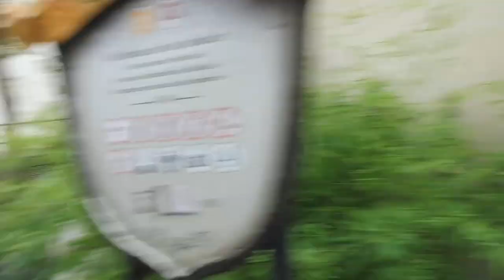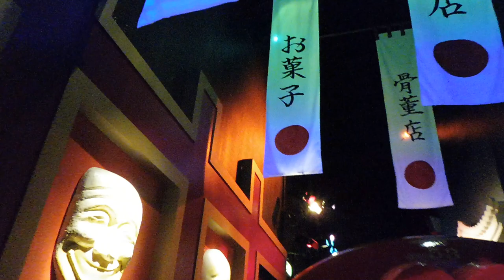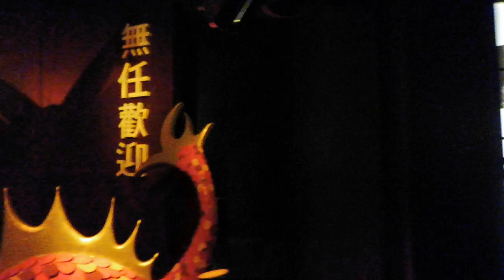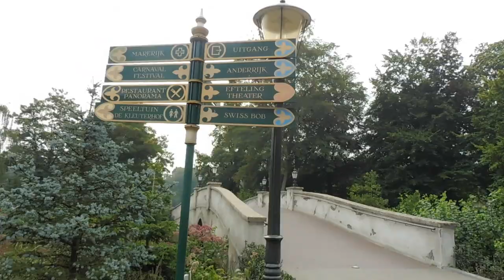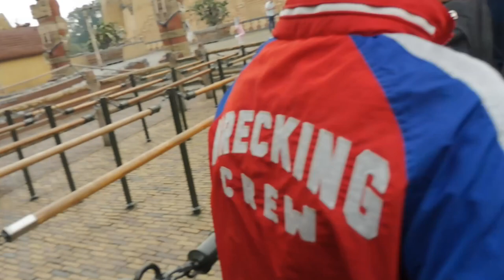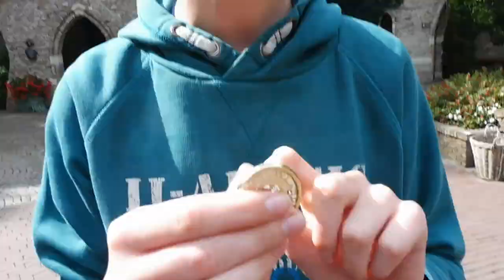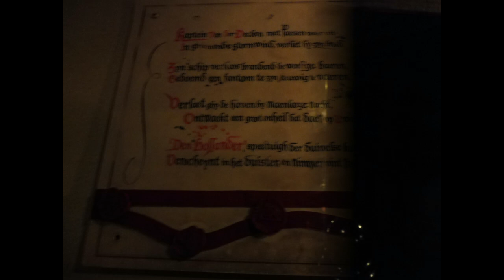WOW WAT EEN DARKRIDES ! - EFTELING VLOG #4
Het lang verwachte deel 2 van de Efteling is er eindelijk !
Dit komt vanwege de start van het nieuwe schooljaar. Hopelijk vinden jullie dit een leuke vlog en genieten jullie van ondermeer symbolica , droomvlucht enzovoort
Hallo , en welkom op het kanaal Plopsa updates !

Op dit kanaal vindt je nieuwtjes van de Plopsa group , on - off rides en nog veel meer !
Dit kanaal wordt beheerd door de 2 broers Yarne en Brent die vol passie voor Plopsa jullie zoveel mogelijk bezorgen !
Wij zijn echte themapark liefhebbers en daarom verschijnen er ook video's van andere park buiten de Plopsa group.
Ons homepark is natuurlijk : Plopsaland De Panne !

Hopelijk vinden jullie onze video's tof en dus veel plezier op ons kanaal !

Hier nog enkele afspeellijsten !